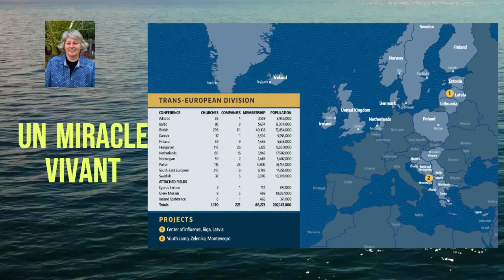Bulletin Missionnaire Sabbat 1er Juillet 2023 "UN MIRACLE VIVANT HISTOIRE MISSIONNAIRE"